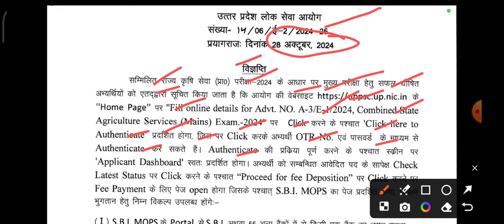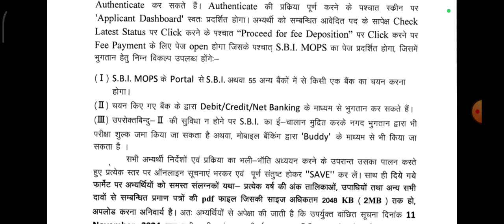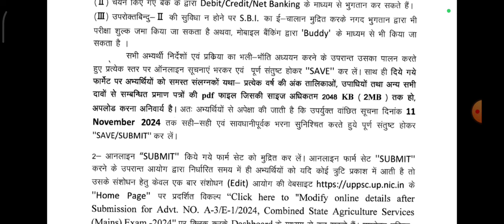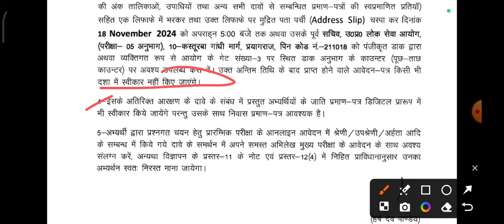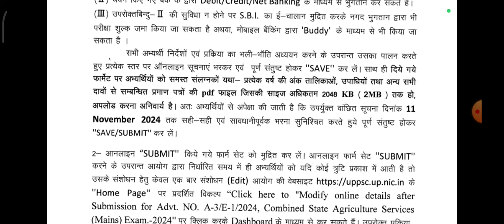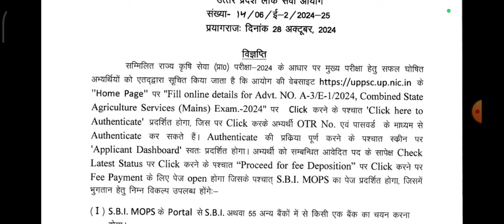उत्तर प्रदेश कृषि भर्ती Official Notice Out Agriculture Recruitment Uttar Pradesh